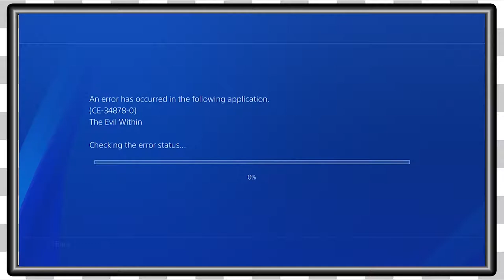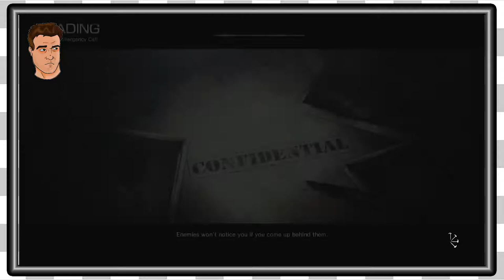The Evil Within | Chainsaw Man -EP1-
The Game Couch gets spooky playing The Evil Within!